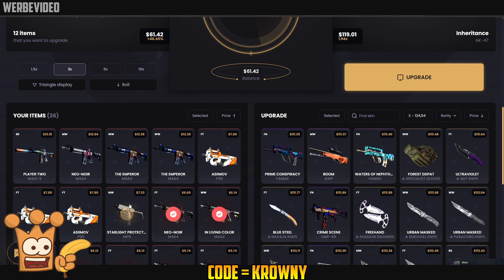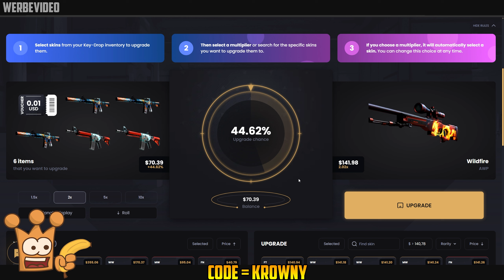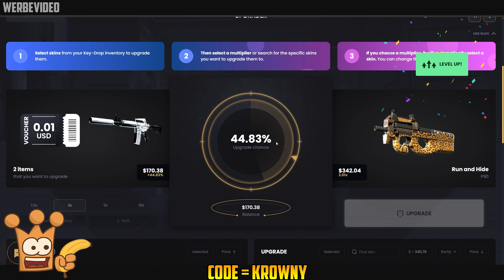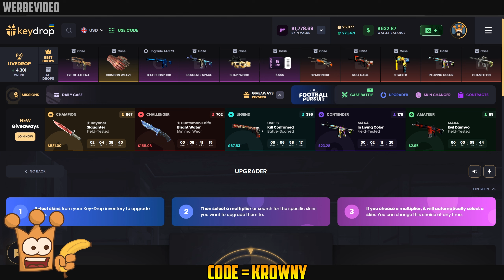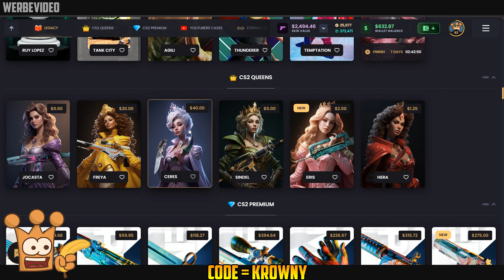Karambit oder nichts! CS2 Case Opening